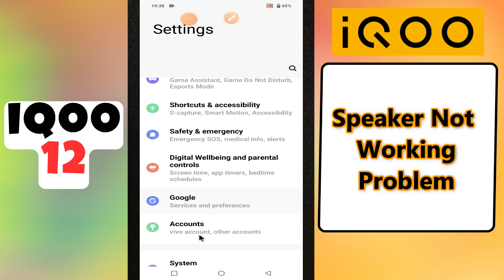Speaker Not Working iQOO 12 || How to solve speaker issues || Speaker problems